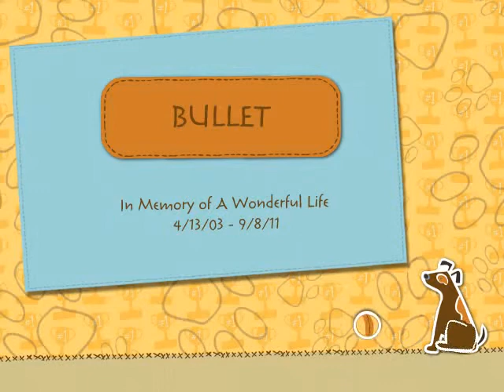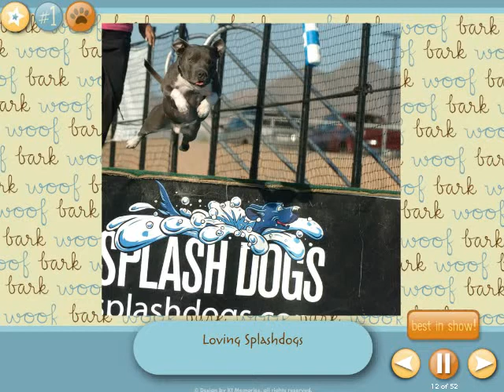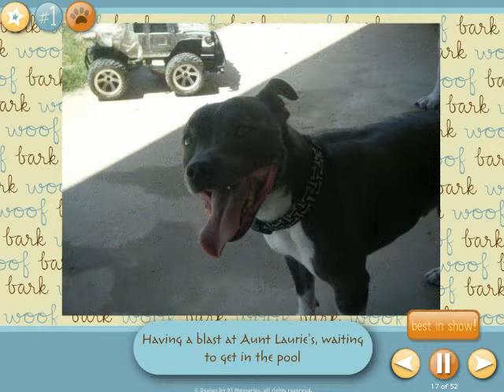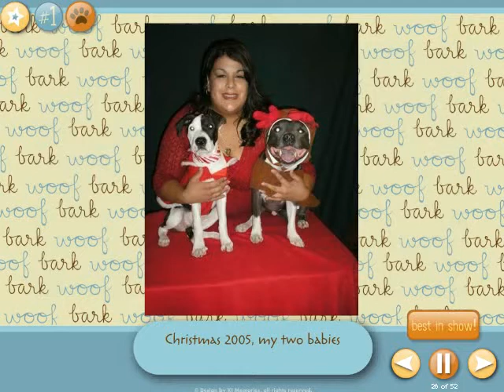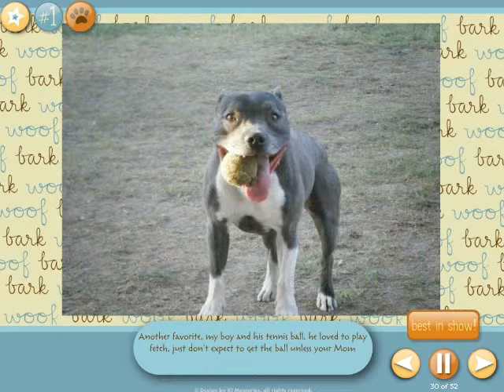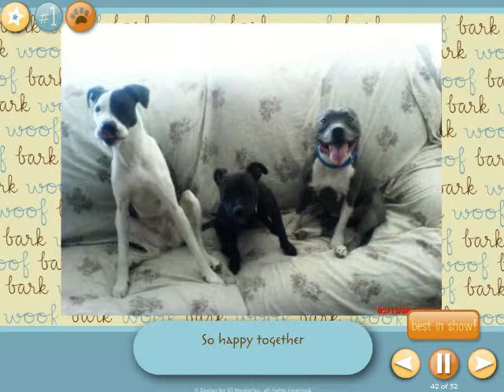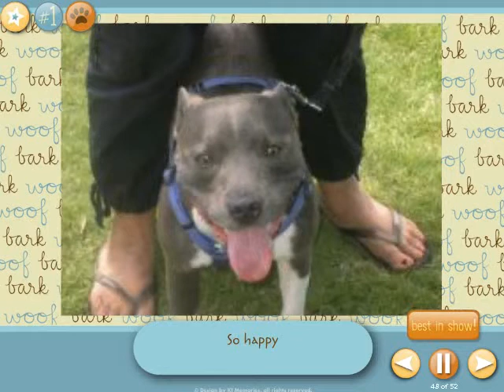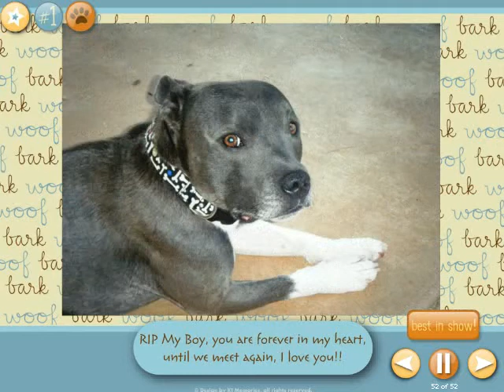Dedication to Bullet